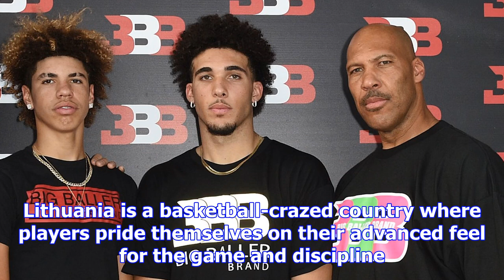Liangelo, lamelo ball in serious talks with lithuanian basketball club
playGoodman: Still a chance Ball brothers don't go overseas (1:27)Despite LiAngelo and LaMelo Ball s...